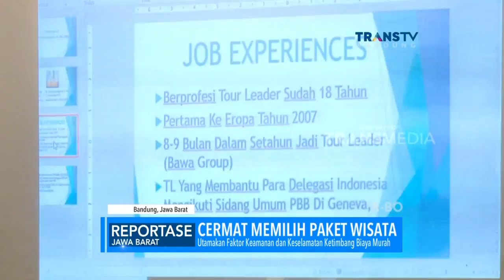Cermat Memilih Paket Wisata